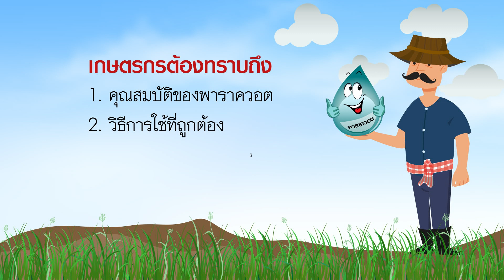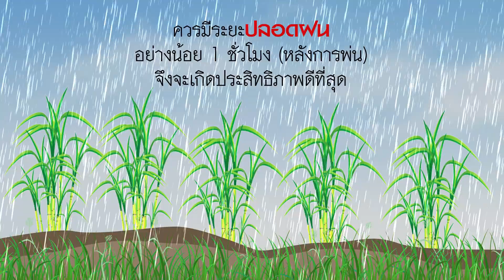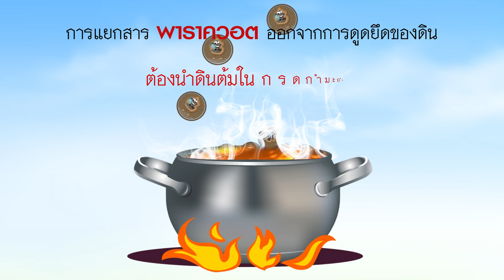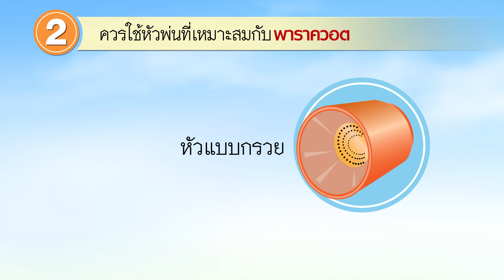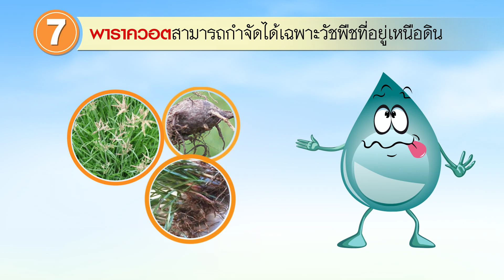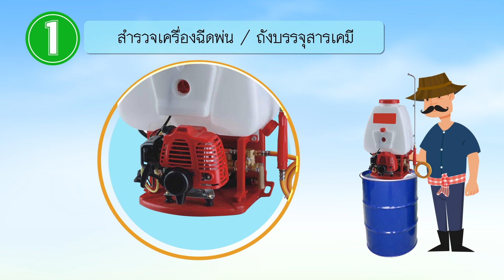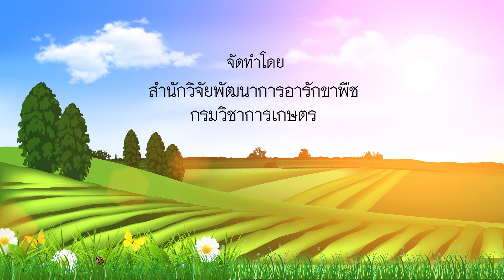การใช้สารเคมีกำจัดวัชพืช อย่างถูกต้องและปลอดภัย